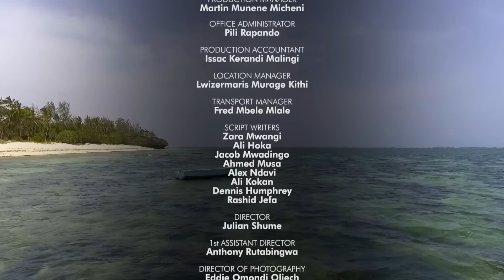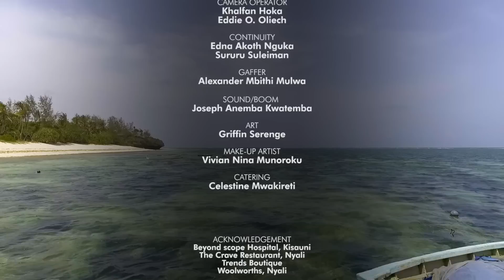VIUSASA: SULTANA EPISODE 62